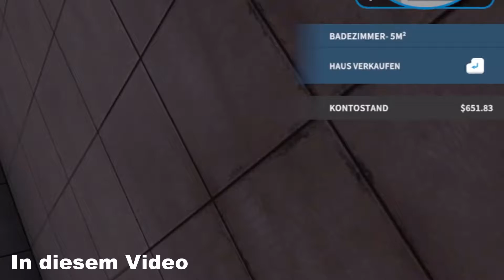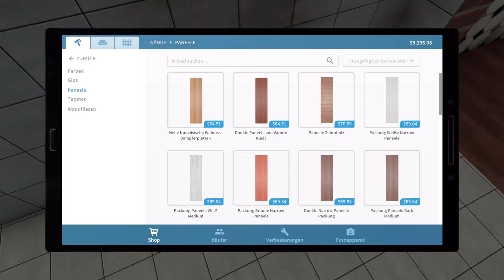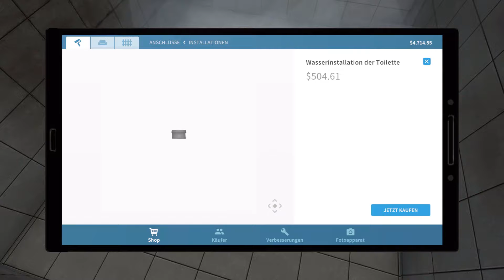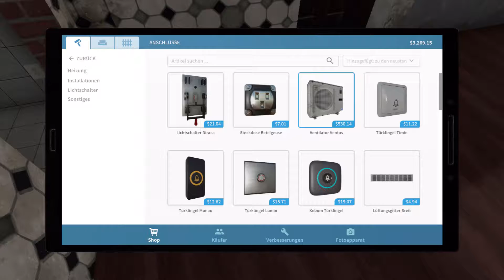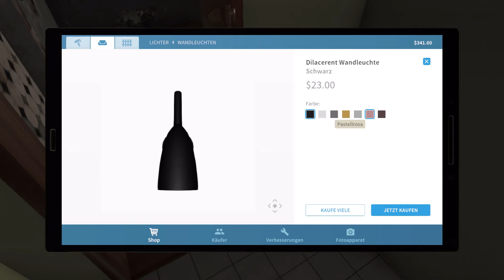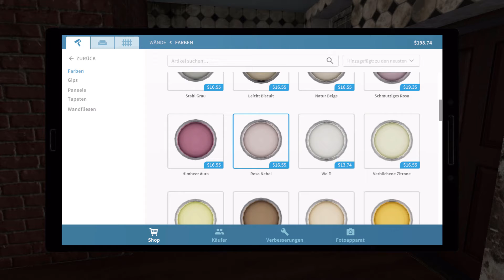DUSCHE im SCHLAFZIMMER?! | Architekt Kotthaufen ist zurück | House Flipper #003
Mir darf man wirklich keinen Hammer oder den Hauch eines Werkzeuges in die Hand geben! Das Ergebnis sehr ihr hier in diesem Video! Viel Spaß und zieht euch unbedingt das ganze Video rein!

Achso: Ich habe jetzt mit @soerengandalf einen kleinen, feinen Podcast, der immer am Samstag um 10 Uhr online kommt. Er heißt FruchtZucker und ist auf YouTube, Spotify, Apple Podcasts u.a. verfügbar. Schaut doch gerne vorbei!

➡Memes von:
@MontanaBlack, @FamilyStories, @OnionDog (Frauentausch) und vielen Weiteren, dessen Memes einfach legendär sind! Für Fragen und fehlende Verlinkung stehe ich in den Kommentaren gerne zur Verfügung!